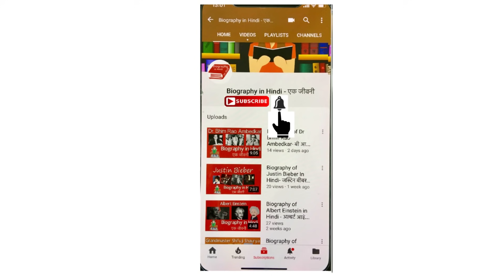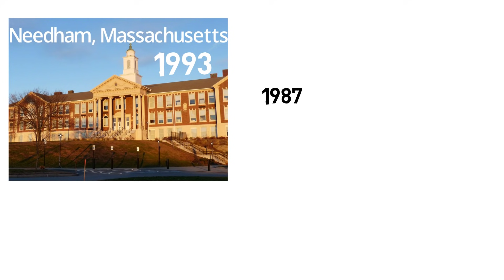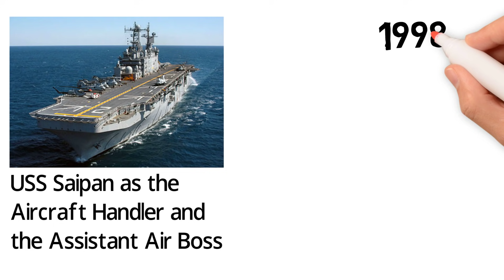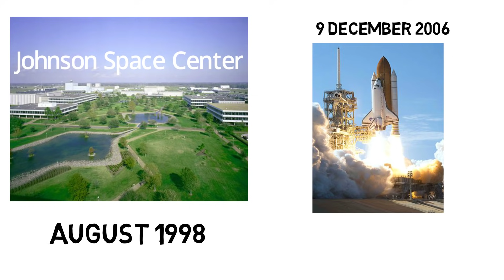Biography of Sunita Williams- सुनीता विलियम्स की जीवनी | Real Life Story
sunitapandyawilliams was born September on 19, 1965. She is an Indian-American astronaut and United States Navy officer of Indo-Slovenian descent. She formerly held the records for total spacewalks by a woman (seven) and most spacewalk time for a woman (50 hours, 40 minutes). She was assigned to the internationalspacestation as a member of Expedition 14 and Expedition 15. In 2012, she served as a flight engineer on Expedition 32 and then commander of Expedition 33.

Artist: Nicolai Heidlas
Title: In Your Arms